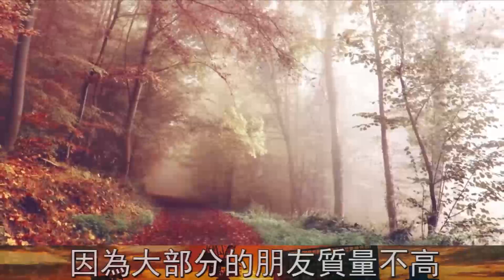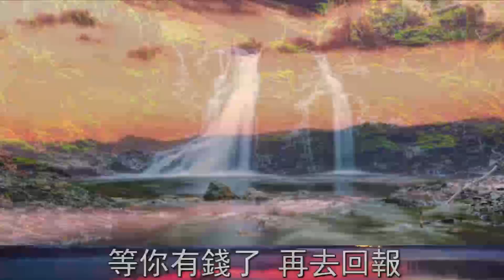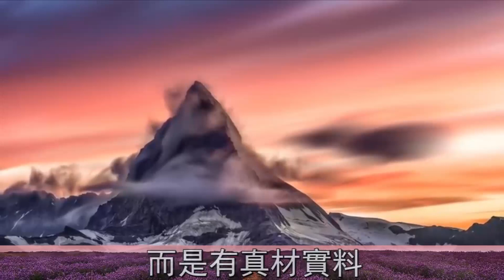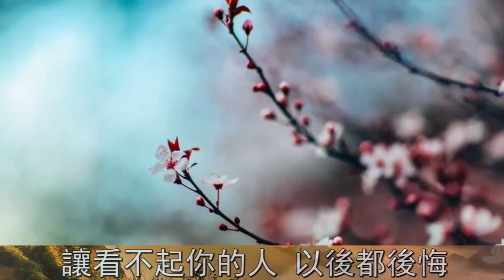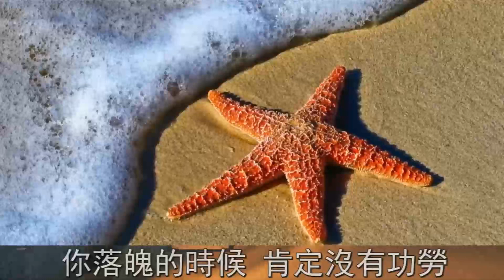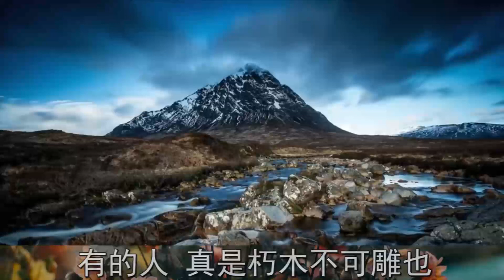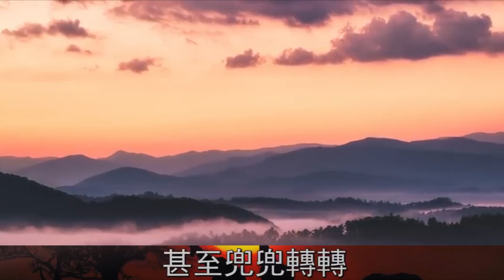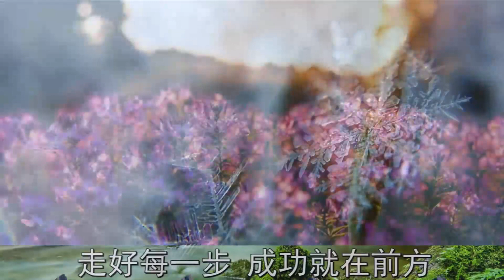【小冷谈情感】 33人在落魄時，請一定忘掉這三個人，學會一個人走路！1111